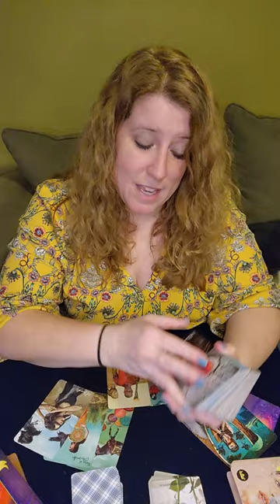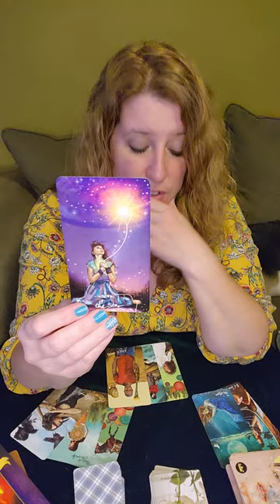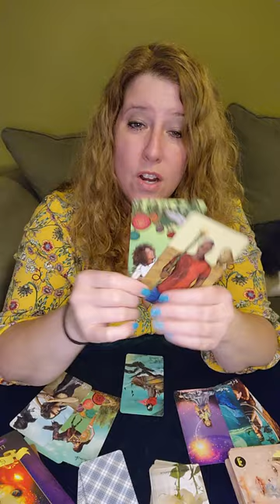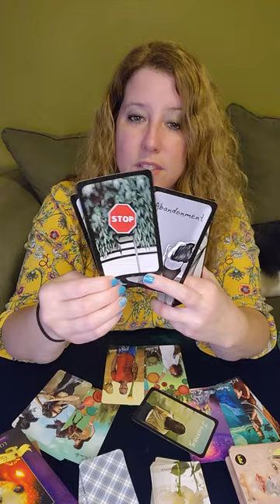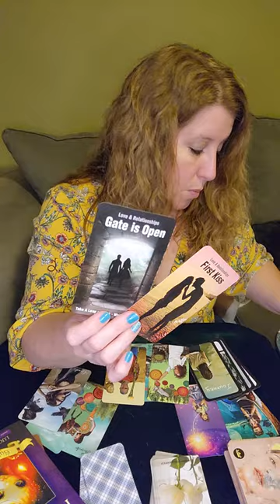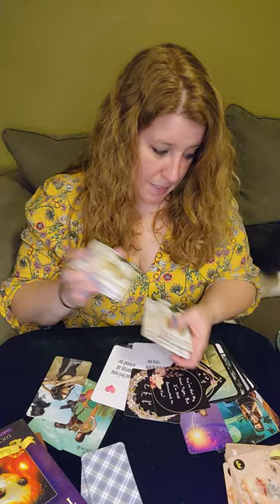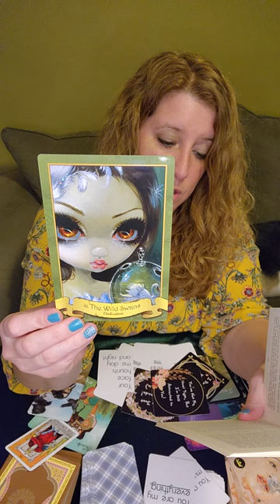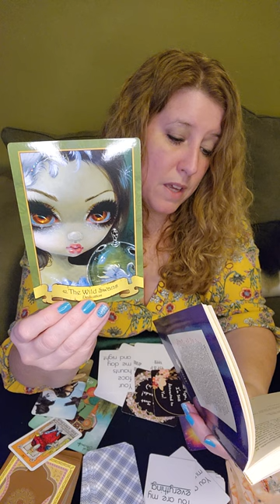Libra! Monthly Love Read December 2022! You, Them, and The Connection!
Divine Love Messages Volume 1 by White Rose Guidance

Love Vibes Oracles by King of Aloha

Heart to Heart Messages by Crystal Moon Oracle

The Faerytale Oracles by Lucy Cavendish